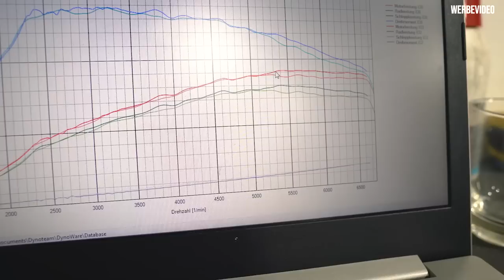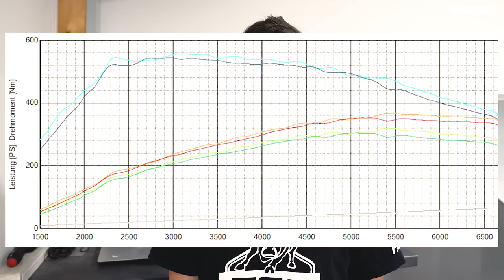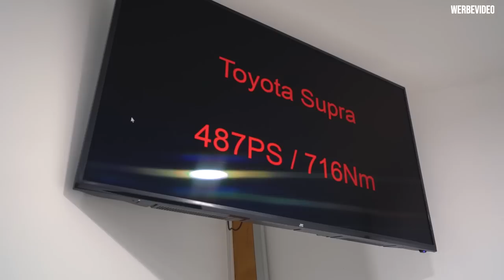Toyota Supra | Stage 2| Downpipe | Leistung | Zeiten Messen | Aulitzky Tuning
Stage 2 Umbau mit Downpipe und Software + Zeiten messen

Aulitzky Tuning GmbH
Klaus Aulitzky
Am Neuweiher 11
91564 Neuendettelsau